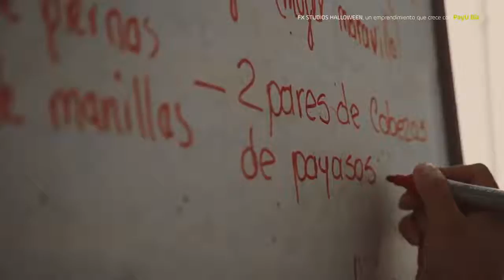payu biz diseño cortinillas